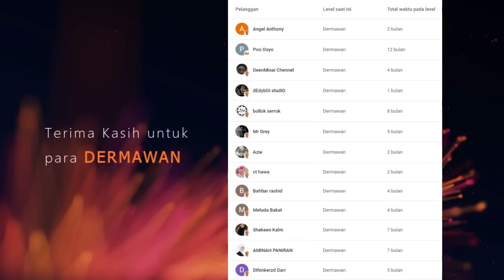ONG YEW SIN & TEO EE YI KASIH FAHAM PASANGAN CHINA